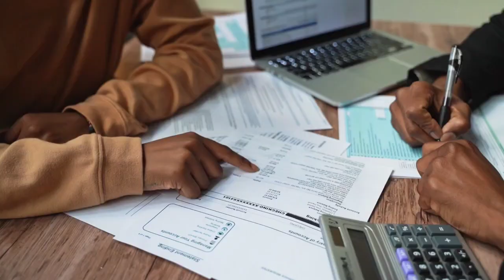सभी भारतीय पासपोर्ट धारा को 450 देना पड़ेगा नए कानून से सारे इंडियन टेंशन में |INDIAN PASSPORT NEWS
your qures
indian passport
indian passport hindi news
indian travel updates
indian passport live updates
indian passport today updates
indian passport urdu news
indian passport big khabar
indian airport news
indian travel big taj khabar
indian airport hindi updates
travel updates today
travel live khabar
uae big travel hindi news
uae live travel updates
indian airport big khabar
travel live
travel urdu news